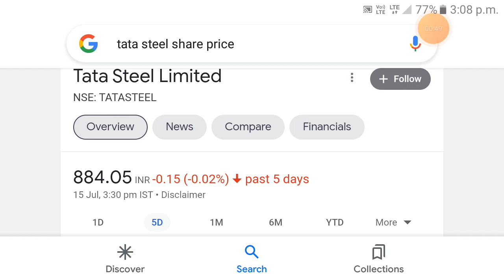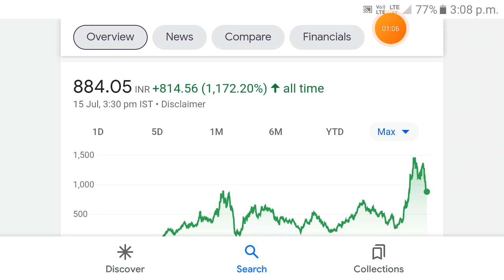Tata Steel quarterly result date 2022 || tata steel share latest news || tata steel share target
tata steel quarterly results, tata steel quarterly results date 2022, tata steel q4 results 2022, tata steel result quarter 3
tata steel q1 results, tata steel q1 results 2022, tata steel q1 results 2023, tata steel q1 results 2022 23